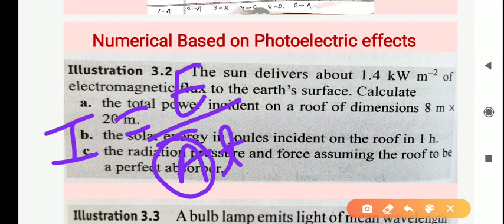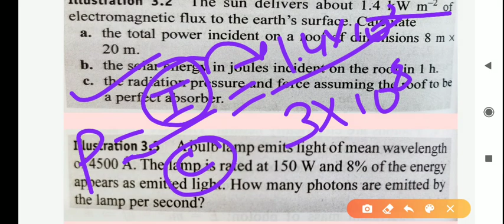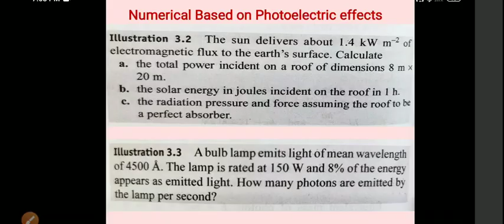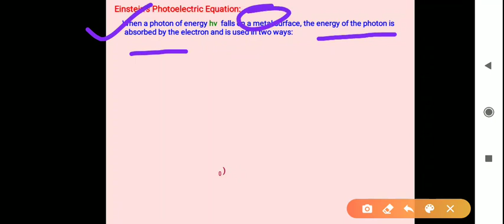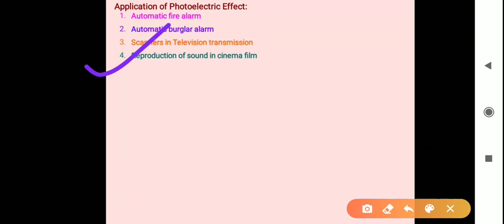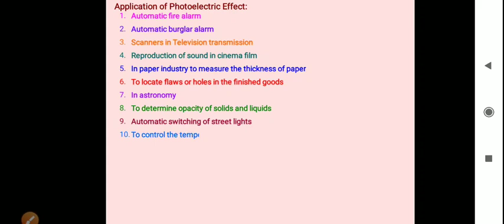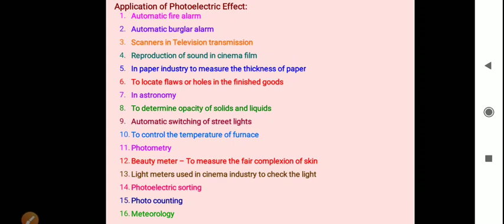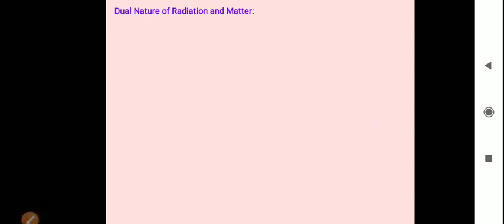L-03, Photoelectric effect (Einstein Photoelectric Equations)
1. Solution of yesterday Assignment
2. Numericals Based on yesterday Lecture
3. Failure of wave theory of light
4. Einstein Photoelectric Equations
5. Application of Photoelectric effect in modern life